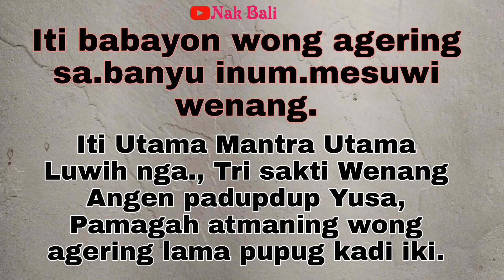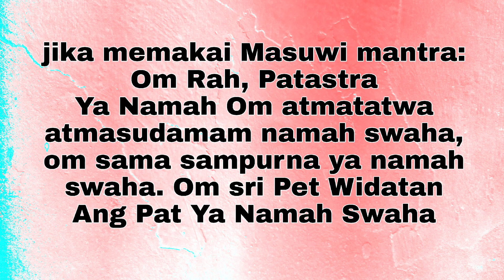Mantra tri sakti.pengurip bayu